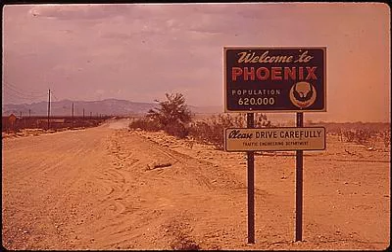Phoenix 1972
Approaching Phoenix, 1972..
Photo from Environmental Protection Agency..
Phoenix and Arizona Historic Photos courtesy of the U.S. National Archives and Records and Records Administration..
1. Photo: Phoenix Skyline at Sunset.